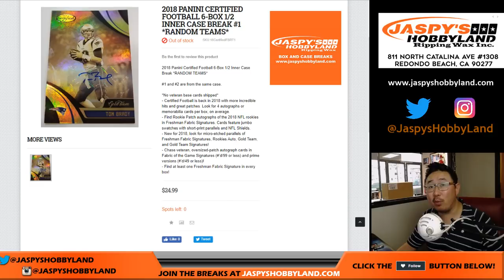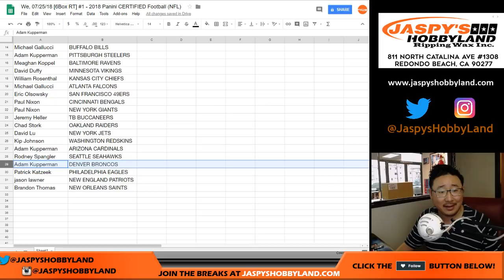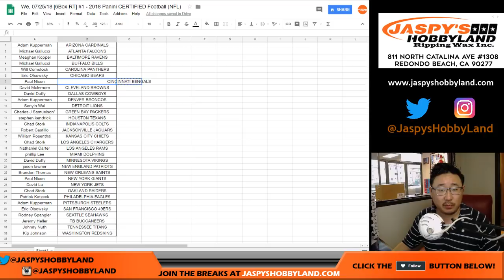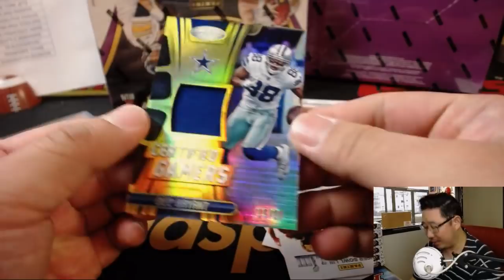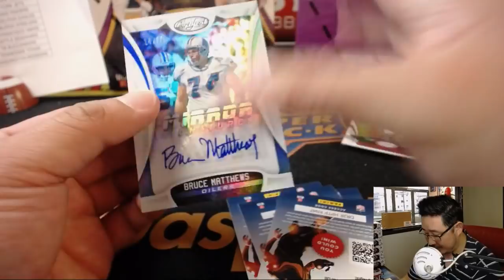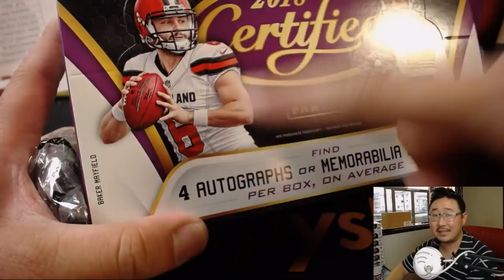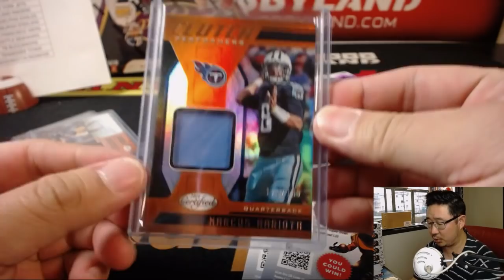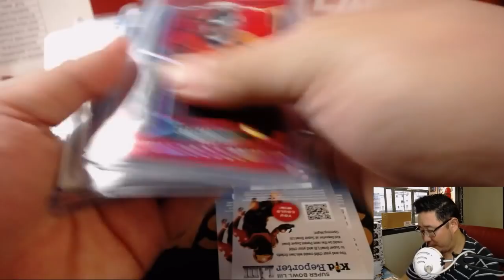We, 07/25/18 [6Box RT] #1 - 2018 Panini CERTIFIED Football (NFL)